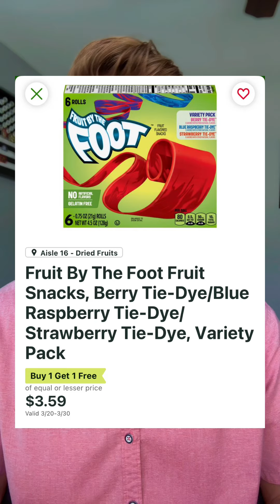NEW Publix LAST MINUTE DEALS! Valid Until March 30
Brand NEW deals just landed for Publix that you only have until tomorrow to grab!

Don't miss out on amazing Publix coupon deals and more found on my channel!